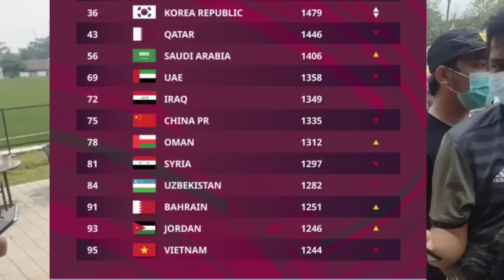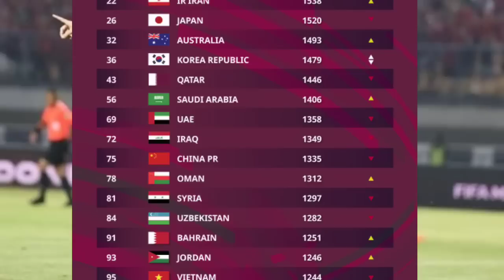Fix, Fifa Matchday maret 2023,Timnas Indonesia lawan Negara peringkat 80 Dunia